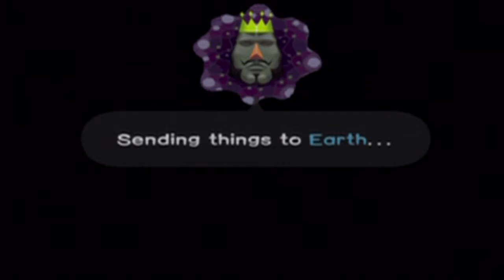Katamari Demacy Part 1 Just A Normal Day In Japan-Oni Bros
Your Oni Bros:
Oni Lux
Oni Maku

We hang out and Stream here!